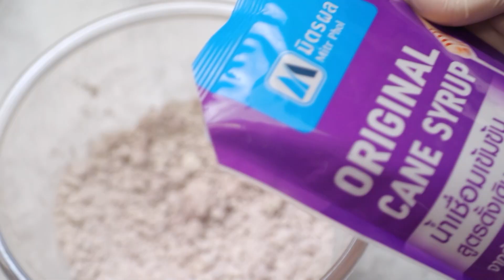บ้าบิ่น 🥥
1. แป้งข้าวเหนียวขาว 225 กรัม
2. แป้งข้าวเหนียวดำ 15 กรัม
3. แป้งท้าวยายม่อม 30 กรัม
4. น้ำ 150 มิลลิลิตร
5. น้ำเชื่อมเข้มข้นสูตรดั้งเดิม ตรามิตรผล 225 มิลลิลิตร
6. เกลือป่นเสริมไอโอดีน 1 ช้อนชา
7. เนื้อมะพร้าวอ่อนหั่นเป็นแผ่นบาง 300 กรัม
8. น้ำมันพืช 40 กรัม

1. ใส่แป้งข้าวเหนียวขาวลงในภาชนะ ตามด้วยแป้งข้าวเหนียวดำ แป้งท้าวยายม่อมและน้ำ ขยำพอเข้ากัน เติมน้ำเชื่อมเข้มข้น สูตรดั้งเดิม ตรามิตรผล เคล้าให้เข้ากัน
2. ใส่เกลือป่นเสริมไอโอดีน และเนื้อมะพร้าวอ่อนหั่นเป็นแผ่นบาง คนให้เข้ากัน เติมน้ำมันพืช คนจนเป็นเนื้อเดียวกัน
3. อุ่นเครื่องทำวาฟเฟิลให้ร้อน ตักส่วนผสมบ้าบิ่นใส่ เกลี่ยให้ทั่ว ปิดฝาเครื่องรอจนกระทั่งสุก นำขึ้น ใส่ภาชนะ พร้อมเสิร์ฟ

Makro, Big C, Tesco Lotus, 7-Eleven, Tops, The Mall, Foodland และห้างสรรพสินค้าชั้นนำทั่วไป